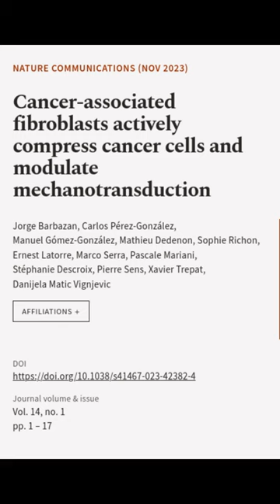Cancer-associated fibroblasts actively compress cancer cells and modulate mechanotran... | RTCL.TV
### Keywords ###

### Article Attribution ###
Title: Cancer-associated fibroblasts actively compress cancer cells and modulate mechanotransduction
Authors: Jorge Barbazan, Carlos Pérez-González, Manuel Gómez-González, Mathieu Dedenon, Sophie Richon, Ernest Latorre, Marco Serra, Pascale Mariani, Stéphanie Descroix, Pierre Sens, Xavier Trepat ,and Danijela Matic Vignjevic

### Video Timestamps ###
0:00:00 - Summary
0:00:14 - Title
0:00:21 - End